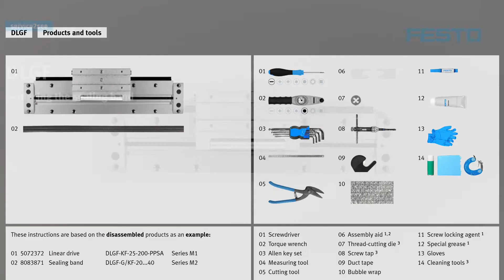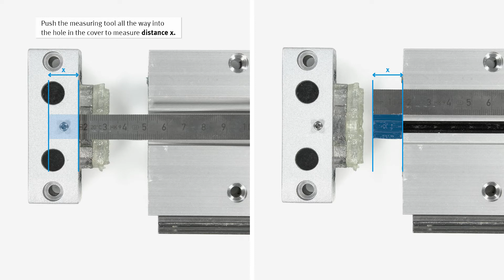DLGF: Replacing the sealing band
The Festo service2see tutorial is about replacing the sealing band at the linear drive DLGF.

00:00 Parts list: Products and tools
00:13 Demounting the sealing band
02:33 Mounting the sealing band

This video shows the instructions at the following products as an example:
- Linear drive, DLGF-KF-25-200-PPSA, Series M1
- Sealing band, DLGF-G/KF-20...40, Series M2

Festo Service – the channel around the topic service and support. Commissioning, configuring, using and repairing the Festo products easily and quickly. The tutorials of service2see and software2see will support you!

Further information and helpful links
Festo Support Portal | Product information and user documentation
Festo spare parts catalogue l Spare parts, accessories and dimension

Safety instructions
All guidelines, regulations and specifications applicable in the country in which you are located must be complied with before, during and after carrying out this work.
Only qualified specialized personnel who have undergone training and instruction are permitted to install, repair and commission the equipment; such work must be carried out in accordance with the operating instructions for the products concerned. All equipment must always be switched off before commencing maintenance and repair work. All power supplies must be permanently disconnected.
Some protective devices are taken out of operation during maintenance and repair work. They must be properly reinstalled and put back into operation immediately after the work has finished, and their correct functioning must be checked.
Prior to starting work you must read and understand the safety instructions and the instructions for handling the product in full. You must also ensure compliance with these instructions at all times whilst carrying out your work. No liability whatsoever shall be accepted for damage caused by noncompliance. Although every care has been taken when drafting these instructions, Festo SE & Co. KG does not accept any liability for any errors they may contain or the consequences of such errors. Likewise, no liability is accepted for direct or consequential damage resulting from incorrect use of the products and tools.
Compliance with the applicable regulations governing occupational safety, safety engineering and interference suppression, as well as the stipulations contained in these operating instructions, is a mandatory requirement when working with the products.
Should you have any questions or concerns, please contact Festo SE & Co. KG directly. Do not start work until these questions or concerns have been clarified.